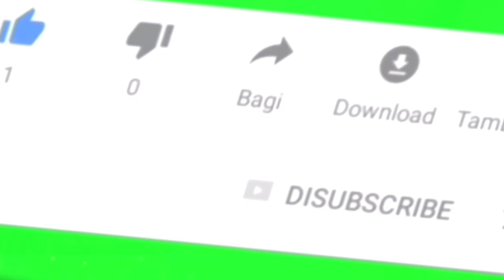Trailer buku harian seorang istri hari Kamis 5 Mei 2022